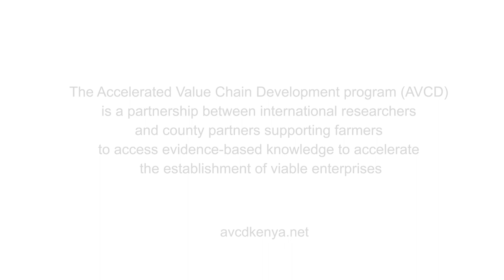Growing grass: Lucrative opportunities in commercialization of feeds in western Kenya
Beneficiaries of the Accelerated Value Chain Development (AVCD) program share how high-quality livestock fodder grasses such as Brachiaria is enabling them to double their cows’ daily milk production. More milk means more income to invest in viable enterprises. By supporting farmers with evidence-based information on feeds and fodders, farmers are able venture into the dairy sector efficiently and effectively regardless of their minimal resources. For more information about the AVCD Program